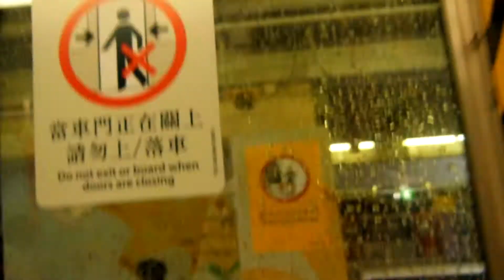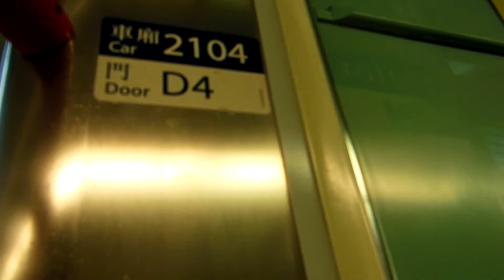港鐵東鐵線MLR E104 2104 紅磡至上水全程(第二部分)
Riding On MTR East Rail Line MLR E104 2104 Full Journey From Hung Hom To Sheung Shui Part 2
這段片是續第一部分

Tag:MTR East Rail Line MLR train 港鐵都城嘉慕電動列車 都城嘉慕電動列車 港鐵 Metro-Cammell Train 電氣化火車 火車 黃頭 中期翻新電動列車 翻新列車 東鐵綫 九廣鐵路 九鐵